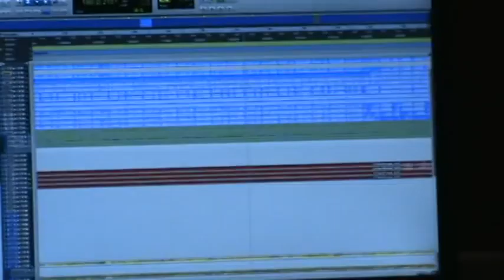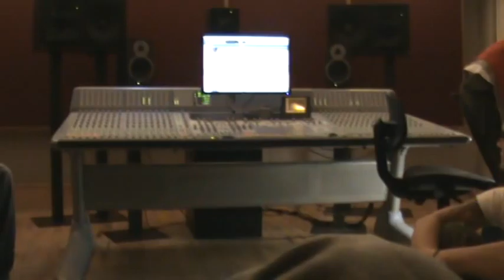Average- Gehn oder Bleiben (unmastered studio version)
erstes Hören der Rohversion...
aufgenommen in den SAE Studios in Hamburg (Bunker, Feldstraße)